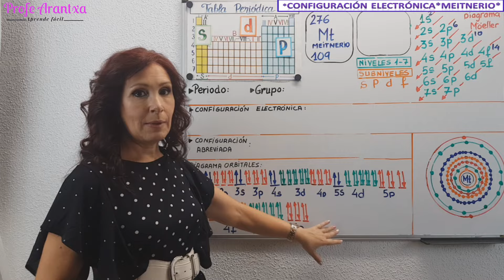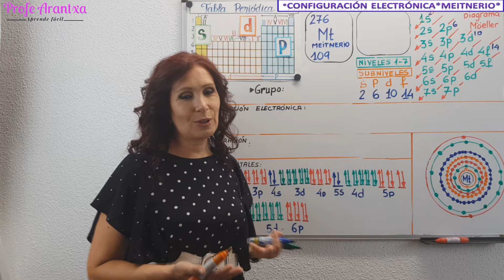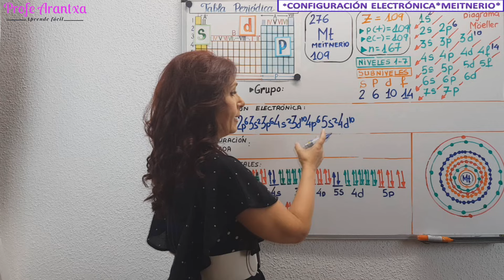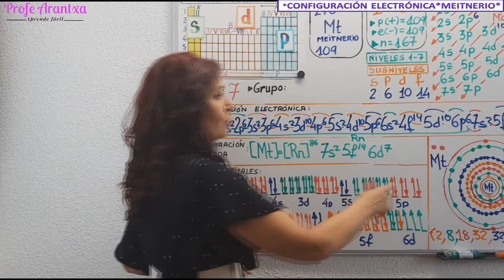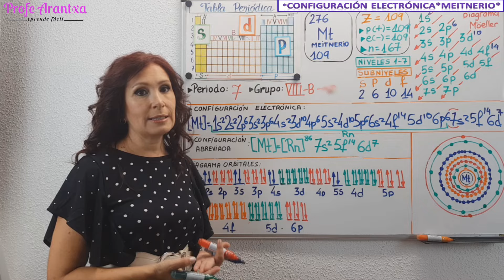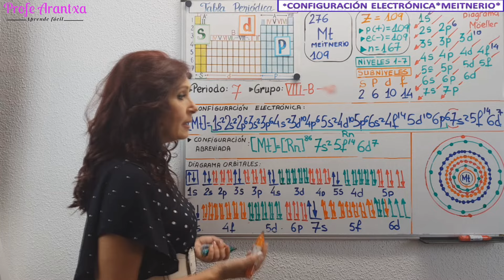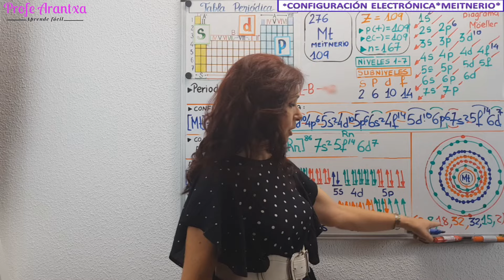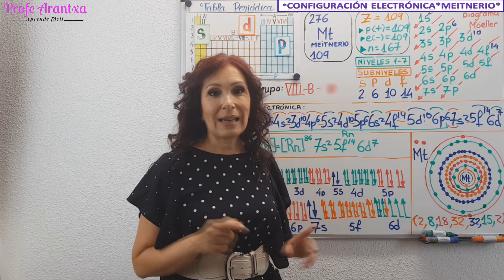CONFIGURACIÓN ELECTRÓNICA DEL MEITNERIO Z=109 ⚛ DIAGRAMA ORBITALES ⚛DIBUJO DEL ÁTOMO DE MEITNERIO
ConfiguracionElectrónicaMeitnerio#MeitnerioConfiguraciónElectrónica#DibujoAtomoMeitnerio

👉EN ESTE VIDEO "CONFIGURACIÓN ELECTRÓNICA DEL MEITNERIO  Z=109" te explico como se realiza la configuración electrónica a partir del digrama de Moeller y diagrama de orbitales .

0:00 Presentación del tema
1:05 ¿Qué es la configuración electrónica?
1:50 Diagrama de Möeller
2:30 Número Atómico Z y Número Másico A del MEITNERIO
3:10 Protones, electrones y neutrones del MEITNERIO
4:10 Configuración electrónica del MEITNERIO
6:50 Grupo y periodo del MEITNERIO
7:40 Ubicamos al MEITNERIO en la tabla periodica
8:20 Configuración abreviada del MEITNERIO
9:35 Diagrama de orbitales del MEITNERIO
12:28 Dibujo del átomo de MEITNERIO
13:55 Distribución electrónica por niveles del MEITNERIO
14:15 Electrones de valencia y capa de valencia del MEITNERIO
14:30 Estructuras de Lewis del MEITNERIO
14:38  Resumen de la configuración electrónica del MEITNERIO

👉EXPLICACIÓN:
*LA CONFIGURACIÓN ELECTRÓNICA es la distribución de los electrones de un átomo en los distintos niveles y subniveles de energía.

* LOS NIVELES indican el tamaño y son 7, coinciden con los periodos.
*LOS SUBNIVELES se refieren a la forma del orbital y pueden ser: s, p, d y f.

Para realizar la configuración electrónica de los elementos nos ayudamos del diagrama de Moeller, en el video te explico como dibujarlo y tienes varios ejemplos de como realizar las configuraciones electrónicas de varios elementos e iones utilizando este diagrama.